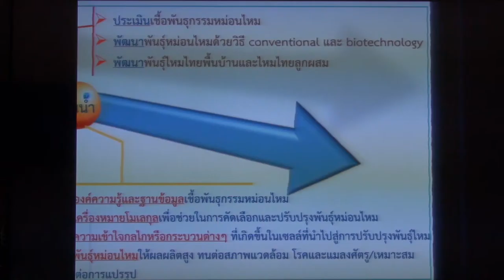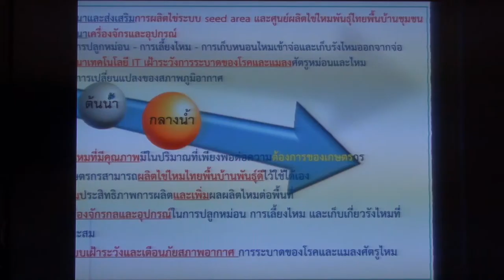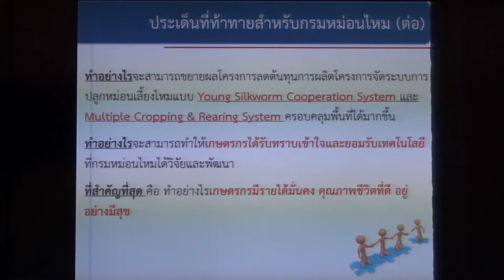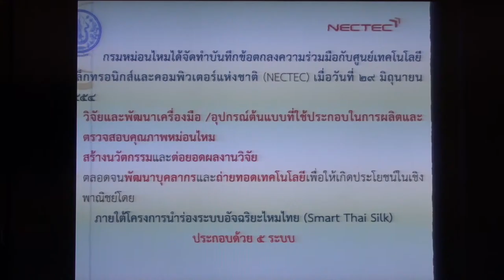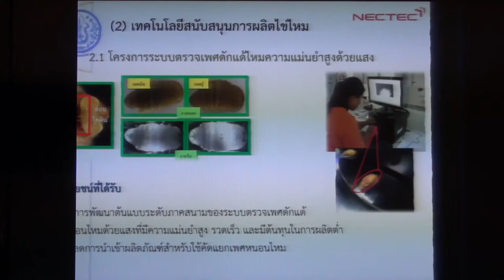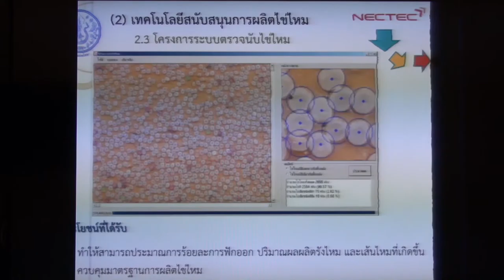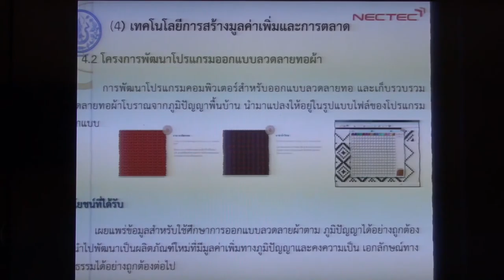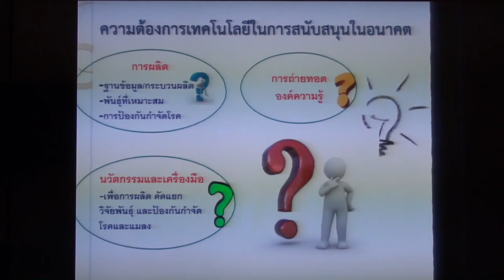ยกระดับเกษตรกรรายย่อยไหมไทย สู่ตลาดโลกด้วยงานวิจัยอย่างครบวงจร (7/13)